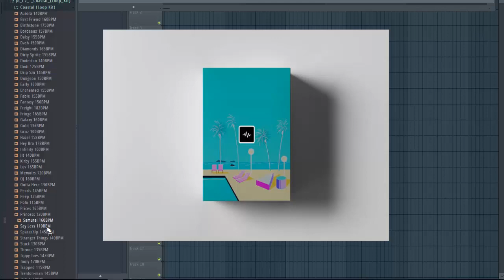jolz coastal loop kit ( DESCARGA GRATIS )